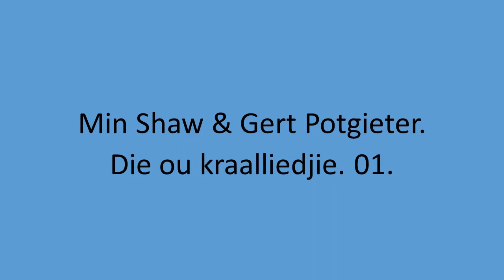Min Shaw & Gert Potgieter - Die ou kraalliedjie. 01.